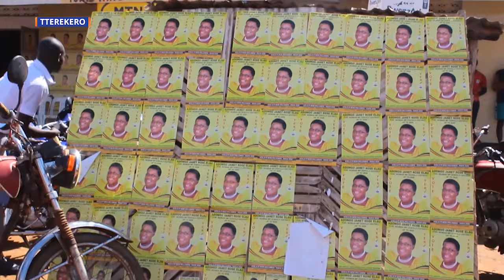Police e Dokolo ewadde ebiragiro mu kukuba akalulu ka Ogwal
Temuva ku mulamwa